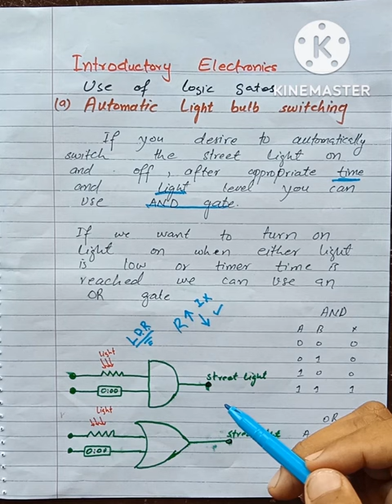Lecture 10 Use of Logic Gates (Automatic light bulb switching) Introductory Electronics